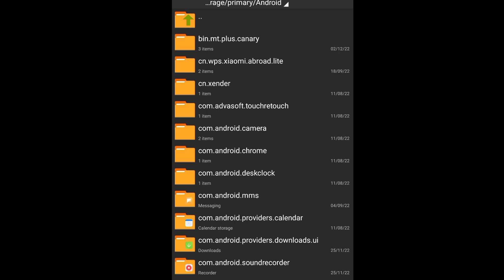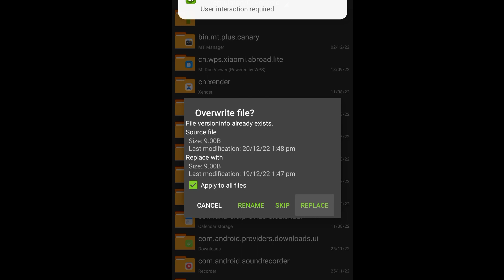After New Update Npc Name Config file + Loot Location FF Max icy Breadman Token Location Config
After New Update Npc Name Config file + Loot Location Free Fire Max Npc Name Config NEW TOKEN LOCATION CONFIG

DOWNLOAD LINK IS PINNED IN COMMENT BOX 📌

After Update Free Fire Npc Name Config Loot Location Invisible Vending Machine Invisible Gloo Config

🔵SAIU!!🔵 NOVA LOCALIZAÇÃO NOS INIMIGOS AZUL + ANTENA RADAR & LOJINHA INVISÍVEL+ GELO INVISÍVEL FULL

how to collect Icy Breadman Token in free fire
how to collect unlimited Icy Breadman Token in free fire
Icy Breadman Token event free fire
how to get free free bundle
exchange Icy Breadman Token to get free rewards
Icy Breadman Token kaise milenge
how to collect free fire new event token
how to complete Icy Breadman Token event free fire
how to collect unlimited new Token in free fire
new Token event free fire

Ignore Tags☺️
Web11Yt,web11yt,web11yt,web11yt,web 11 yt, Web 11 Yt, Web Army,web 11 yt V2